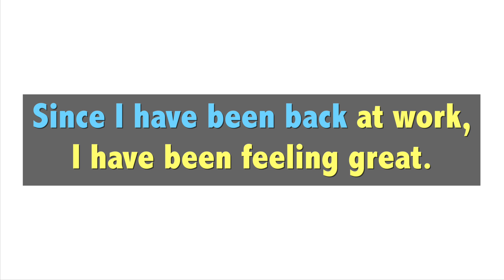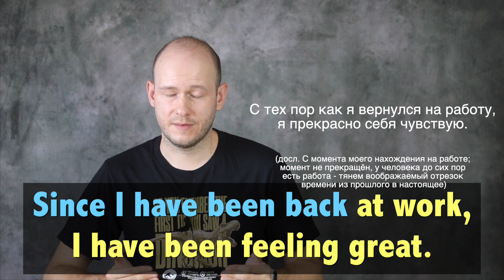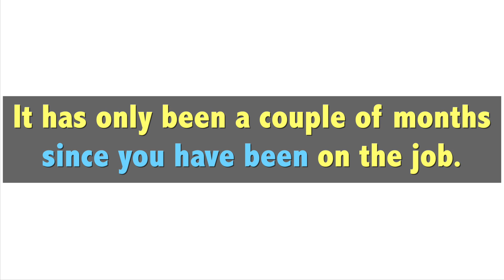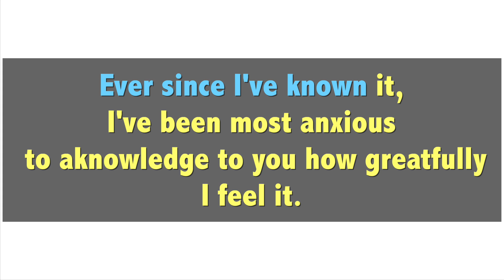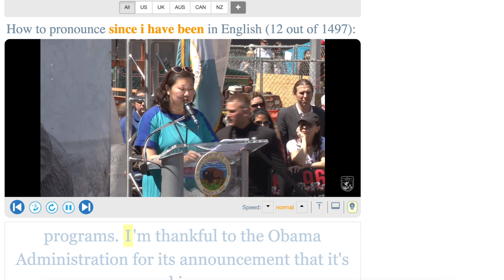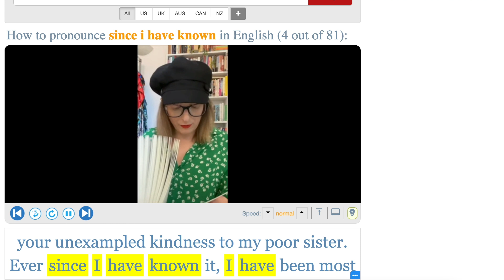КАК СКАЗАТЬ: С ТЕХ ПОР, КАК… настоящее совершенное время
В этом видео вы узнаете, в каких случаях после слова since используется время Present Perfect (Simple or Continuous) и научитесь отличать такие предложения от предложений с Simple Past  в придаточной части после since.